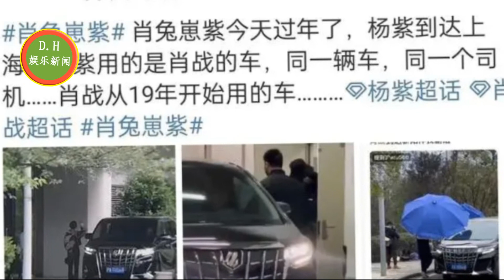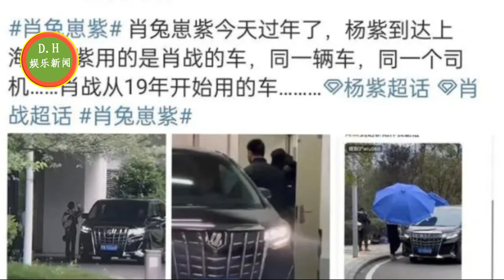我磕的cp成真了？网友发现杨紫肖战用的同辆车同司机，评论区炸了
许凯一直当一番，被曝与杨紫合作还要求一番？网友：于正真厉害！
杨紫搭同车被误认为肖战私人车辆，引发网友热议
肖战杨紫用同一辆车一事引发争议，词条者别有用心制造无聊话题
ENG SUB